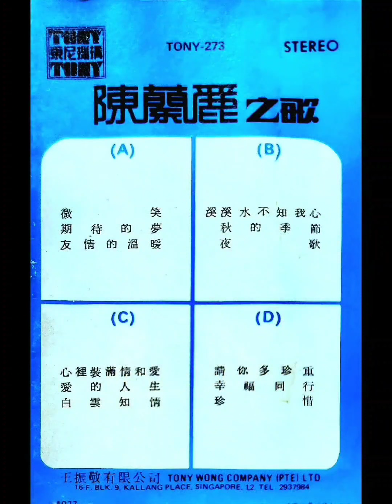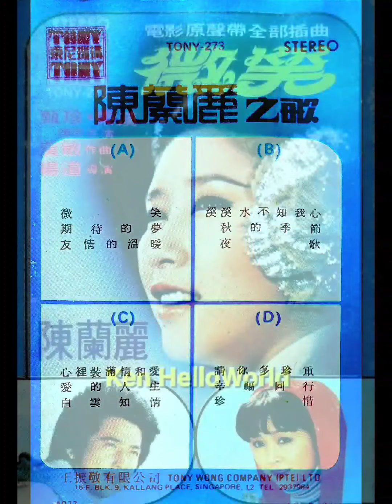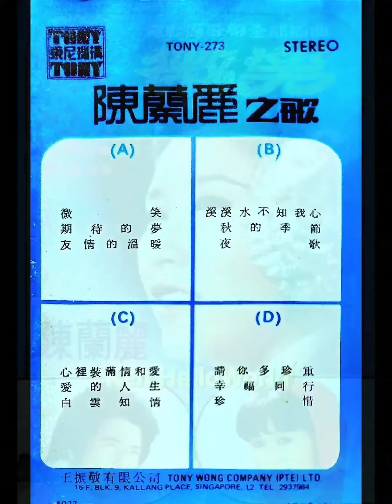陳蘭麗_微笑 Side A 陳蘭麗 ChenLanLi 微笑 電影 " 微笑 "主題曲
陳蘭麗_微笑 Side A
微笑 電影 " 微笑 "主題曲
abel:TONY 東尼機構 – TONY 273A
Format:cassette, Compilation, Stereo
Country:Singapore, Malaysia, Thailand
Released:1970
Genre:Pop, Folk, World, & Country
Style:Vocal ,Movie Soundtrack ,OST
Tracklist
A